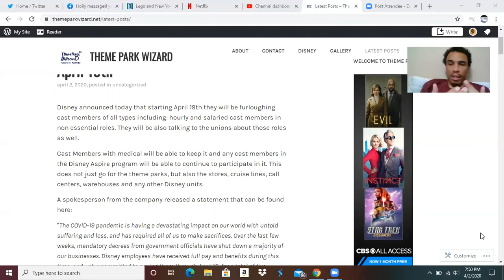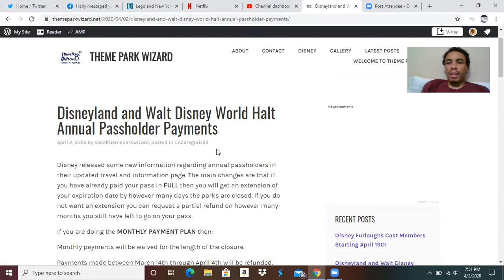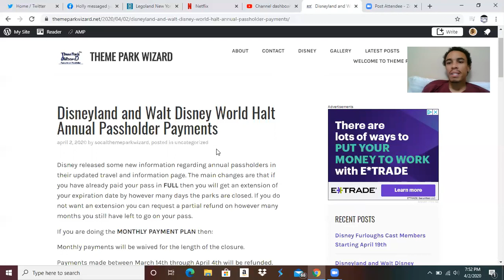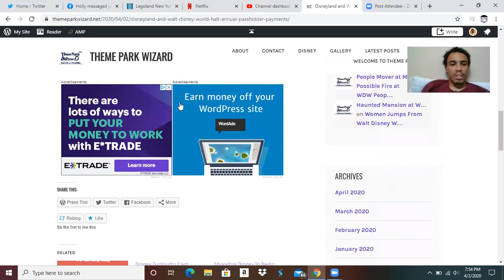Disney HALTS Annual Pass Payments and FURLOUGHS Cast Members!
Disneyland and Waltdisneyworld furloughed some of their workforce and halted payments on annualpasses.